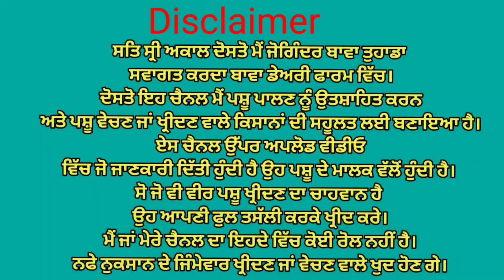ਤਿੰਨ ਗਾਵਾਂ ਵਿਕਾਉ ਘੱਟ ਰੇਟ😱😱Bawa dairy farm